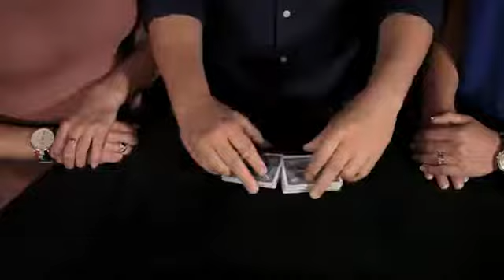Real Ace Cutting by Benjamin Earl：アイマジック